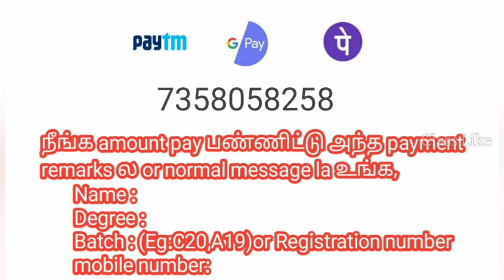Admission Date Extended for All Degree | A21 Batch Admission | Admission Date Extend பண்ணிட்டாங்க..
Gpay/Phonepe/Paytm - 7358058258